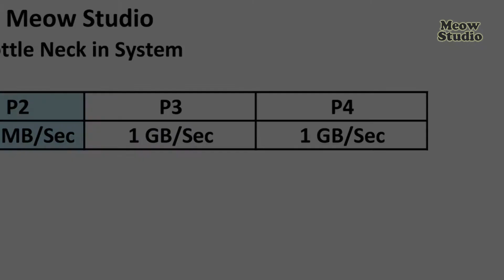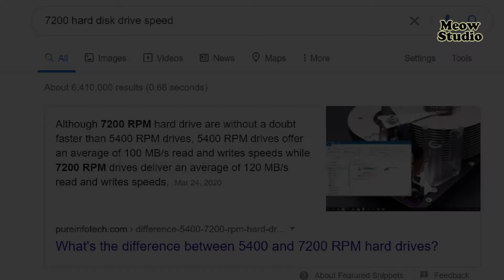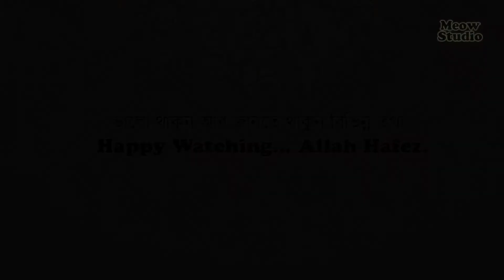Bottleneck in system | কেন কম্পিউটার স্লো । Meow Studio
পিসি স্লো হলেই আমরা দোষ দেই র‍্যামের উপর। এরপর র‍্যাম আপডেট করি। অনেক সময়ই দেখা যায় স্পীড বাড়েনি। তার মানে সমস্যা অন্য কোথাও। কখন কি কারণে পিসি স্লো হচ্ছে সেটা নিয়েই আলোচনা এই ভিডিওতে।

ভালো থাকুন, আর জানতে থাকুন বিভিন্ন তথ্য।
Happy watching. Allah Hafez.
Meow Studio